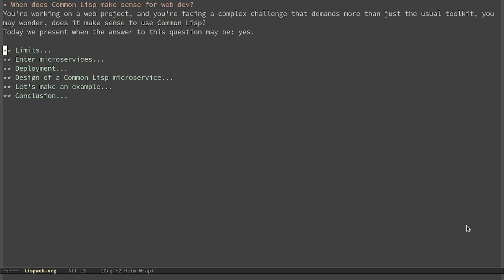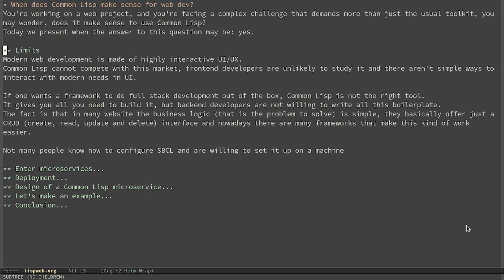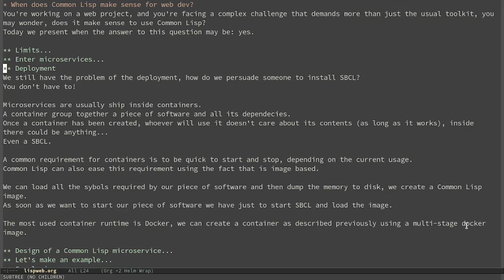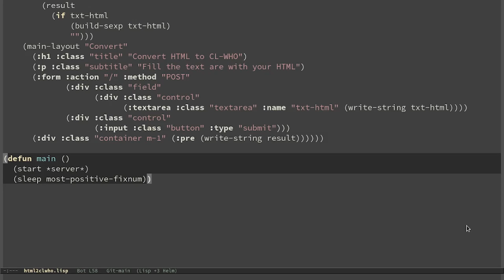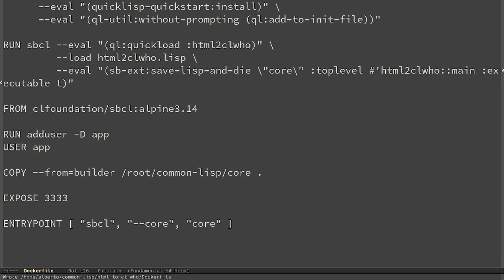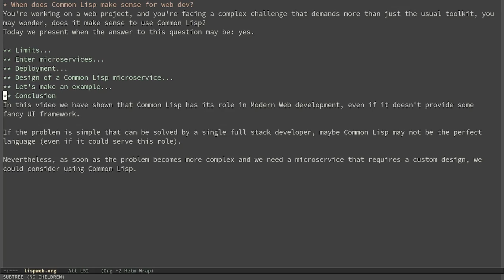Step-by-Step Guide to Deploy a Common Lisp Microservice in Docker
You can find the project (with code and Dockerfile) in the repository